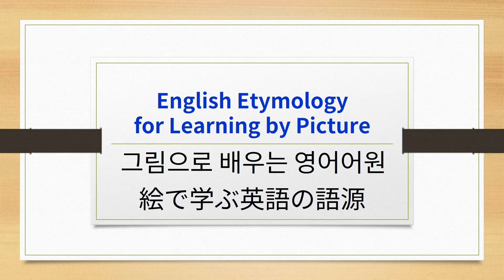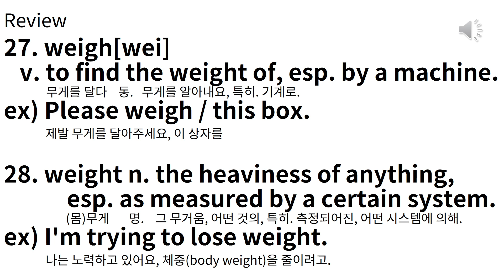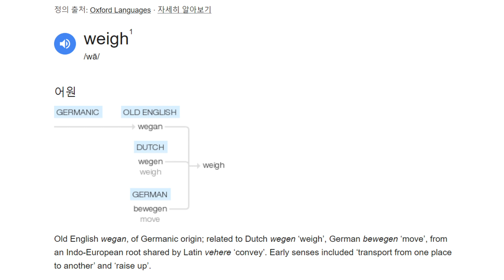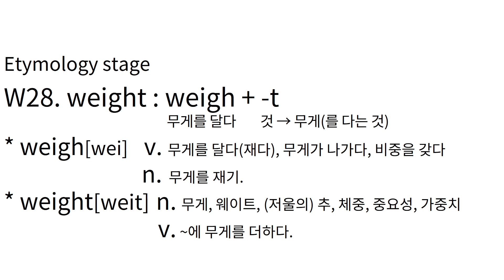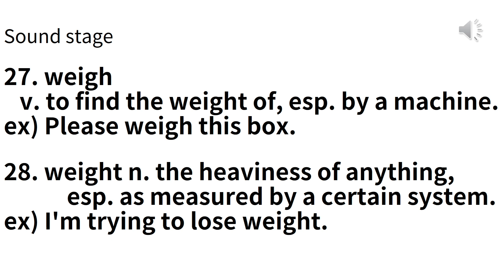E#547 W27~28 weigh, weight 그림으로 배우는 영어 어원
W27~28 weigh, weight